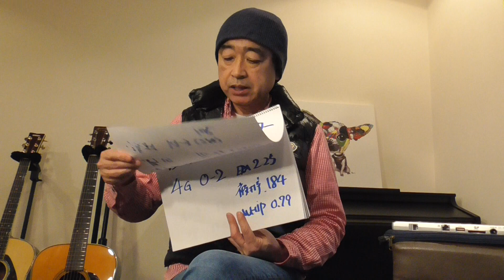KazuTube!オリックスさん、明日はホームでの開幕を迎えます！相手は楽天さん。強敵、難敵です！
ホーム開幕BE＠京セラのプレビューを少々。